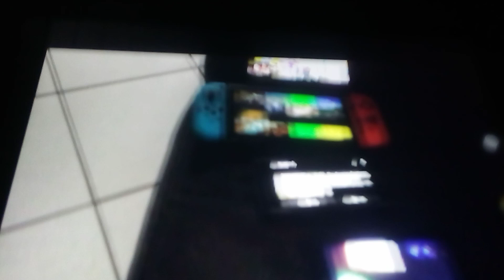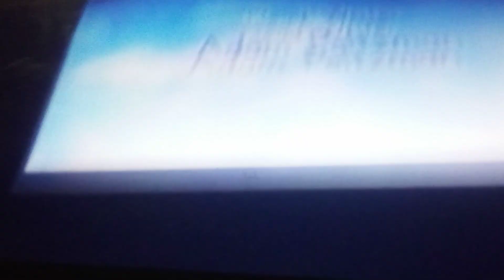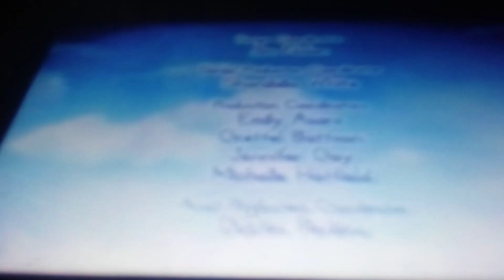scream contents super parsion